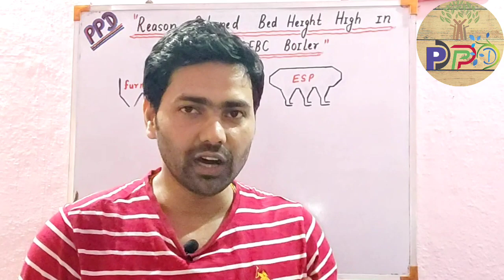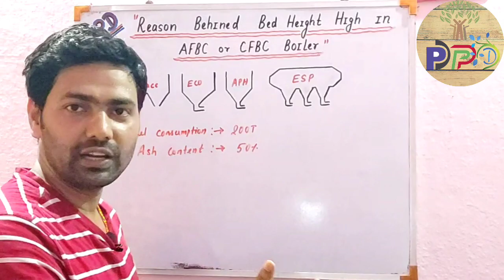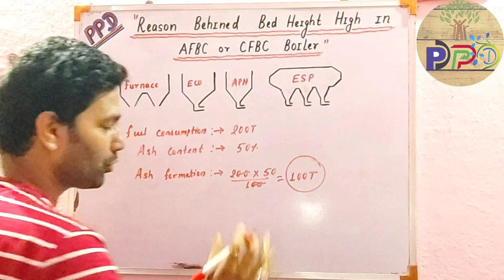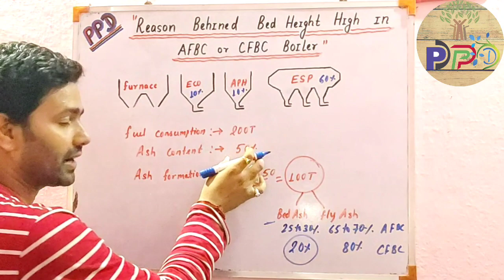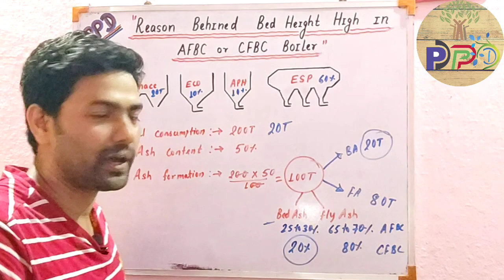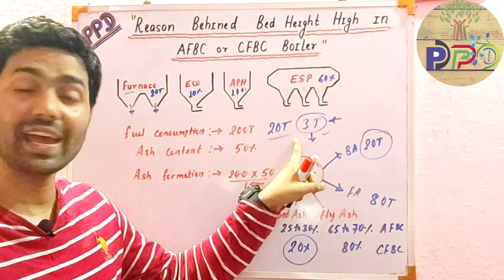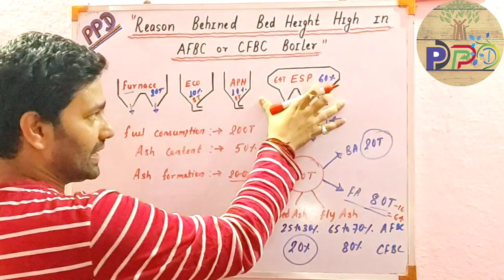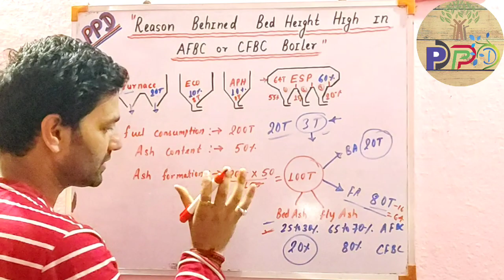Purpose of Bed Drain and Bed Charging in Boiler? | Bed charging in AFBC Boiler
Hello friends,